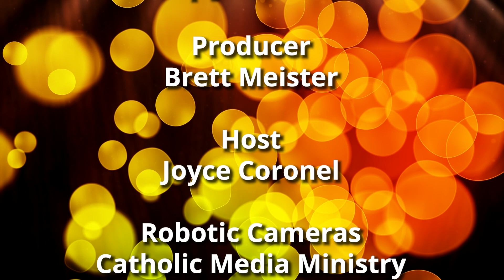A Seat at the Table with Bishop Dolan - One in the Spirit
Bishop John Dolan and Fr. John Muir are joined by Joe Tosini, the founder of the John 17 Movement, to discuss the group’s recent trip to the Vatican to meet with Pope Francis and the growing community of leaders from various and diverse Christian denominations.